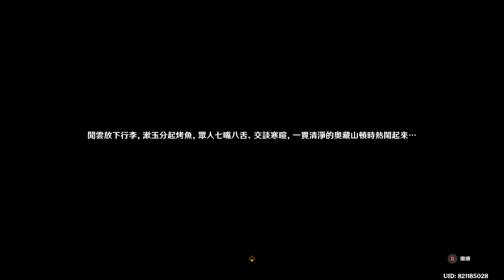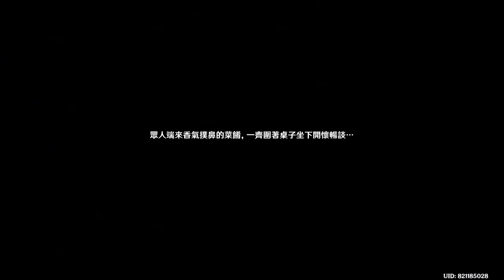《原神》4.4活動劇情：彩鷂櫛春風 #2 描露摹暉，訴願雲海